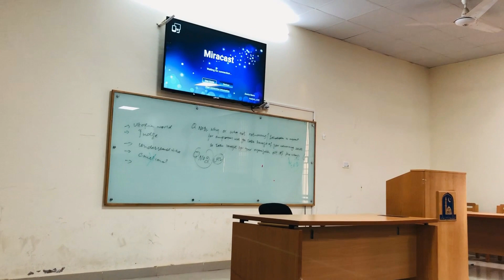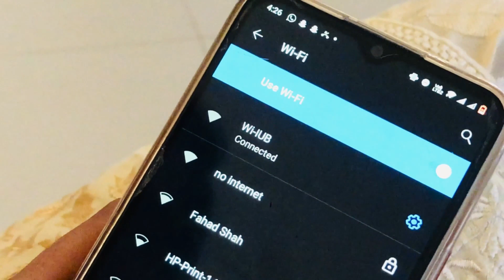Sri video ka motion hi khrab krdea 🤣